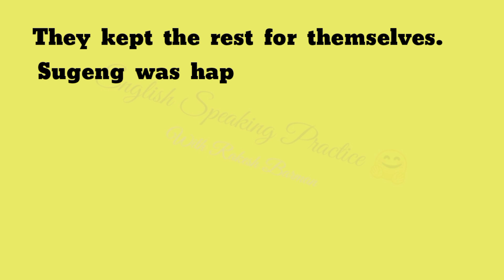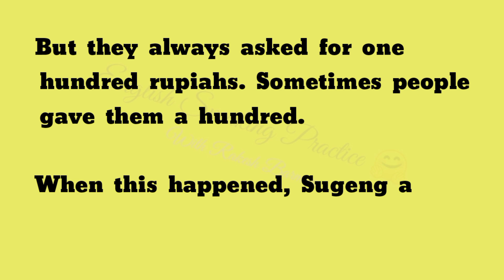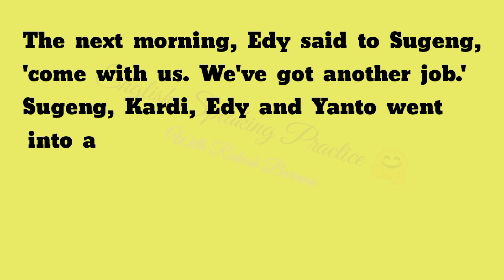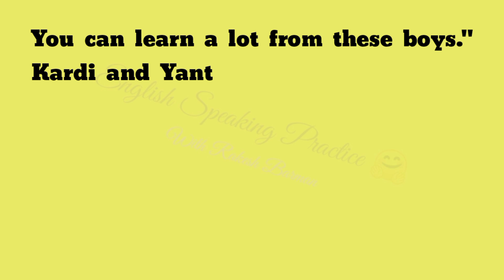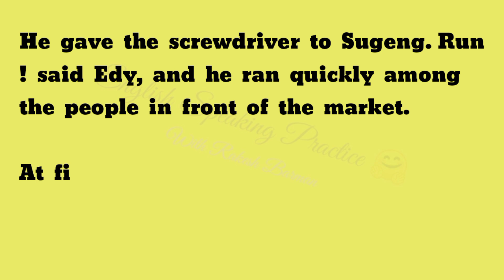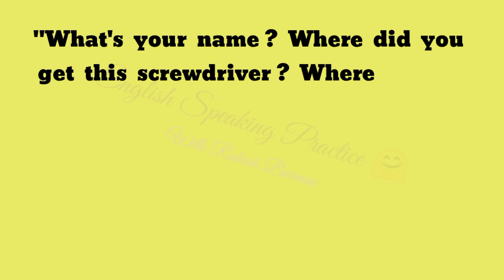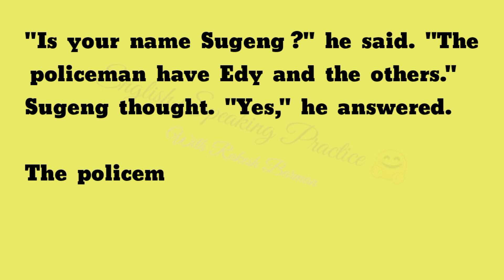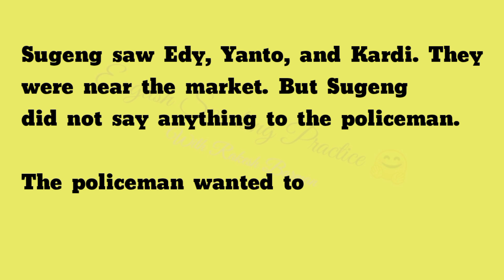Learn English Through Story // English Speaking Practice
Level : 2

"fire on the Mountain is the story of a boy called Sugeng. He lives on the Island of Java in Indonesia. But one night the fire on the Mountain near his home changes his life. He loses his home and his family. He goes to town and makes some new friends. Many new and strange things happen to him before. "